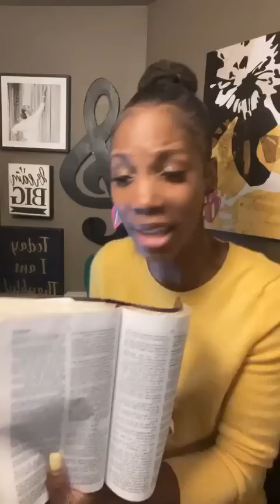My sister, the Lord wants to heal you.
Be blessed by this video today! Scriptures: Isaiah 61:1-3; Genesis 1:1-5; Psalms 107:20